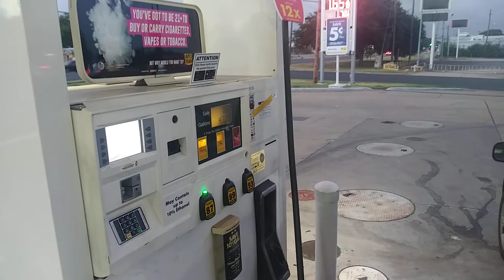10 "seconds" cheaper is more value added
Build relationships that respect and value people